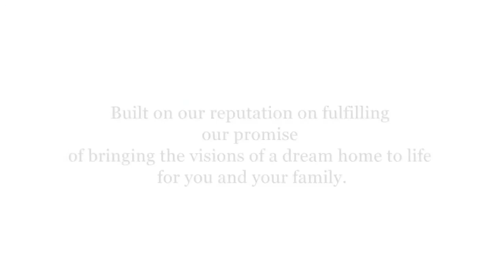Parade of Homes 2013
Created for TriStar Homes to use on their Parade of Homes 2013 tour.